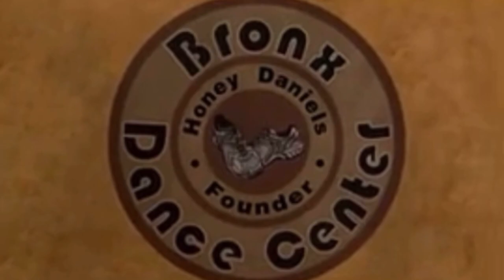I’m Good - Blaque